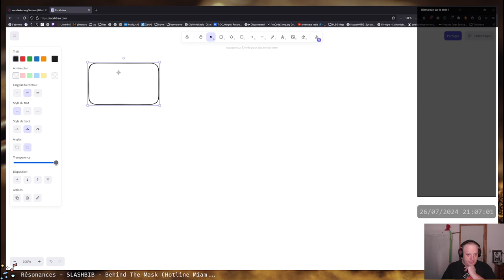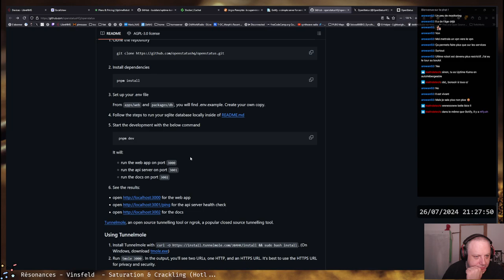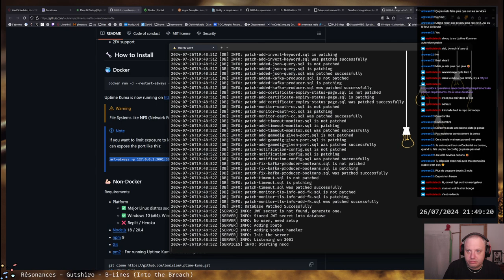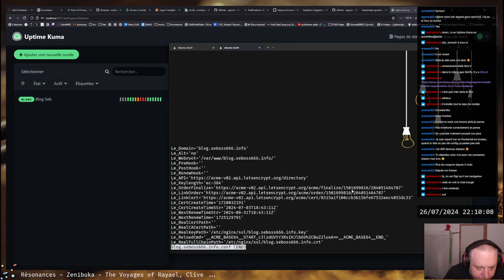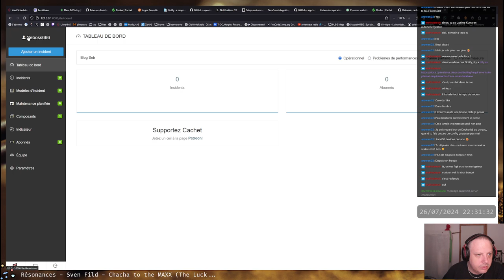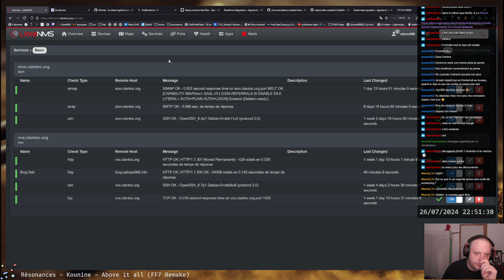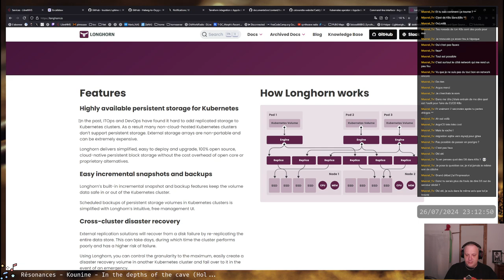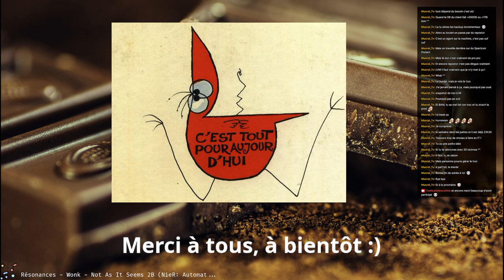Quel outil on peut héberger pour surveiller ses sites⧸services web ?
J'ai redécouvert à la dure à quel point j'étais mauvais (flemmard surtout) sur le monitoring de mes services. Quand je suis tout seul, ça va, quand ils servent à d'autres, c'est plus la même salade. Du coup, quels sont les outils pour surveiller ses services web simplement ?